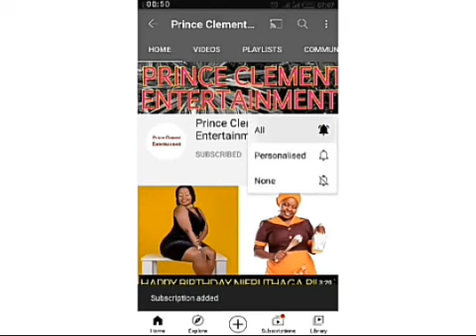CONGRATS! NJAMBI WA NJAU REPLACES MUTHONI WA MUKIRI AT INOORO TV || MEET KEN WAKURAYA'S NEW CO HOST